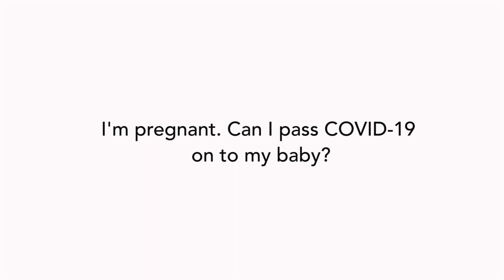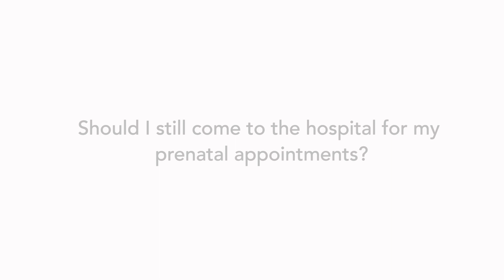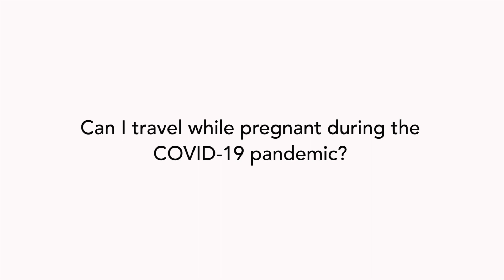COVID-19: Dr. Kjersti Aagaard discusses maternal and fetal health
Dr. Kjersti Aagaard, Maternal-Fetal Medicine Specialist, Pavilion for Women, answers these pressing questions about COVID-19 and the impact on moms-to-be and babies.

I’m pregnant. Can I pass COVID-19 on to my baby?

Should I still come to the hospital for my prenatal appointments?

Do I need to take precautions while breastfeeding during the COVID-19 pandemic?

Can I travel while pregnant during the COVID-19 pandemic?